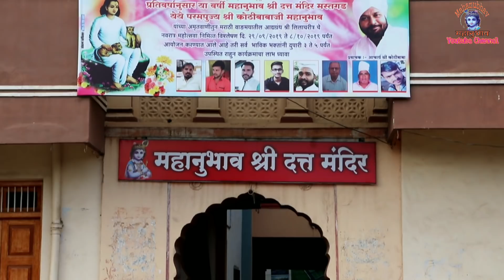दिवाळी च्या निमित्तानं एक खास स्थानदर्शन | श्रीक्षेत्र जालना (श्रीक्षेत्र हिवरळी) #15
सर्वज्ञ श्री चक्रधर स्वामींनी जेथे प्रत्यक्ष दिवाळी सण साजरा केला.

श्रीक्षेत्र जालना
ता.जि.जालना
स्थाने -  एकूण उपलब्ध स्थाने ८ ( या Vdo मधे ३ )